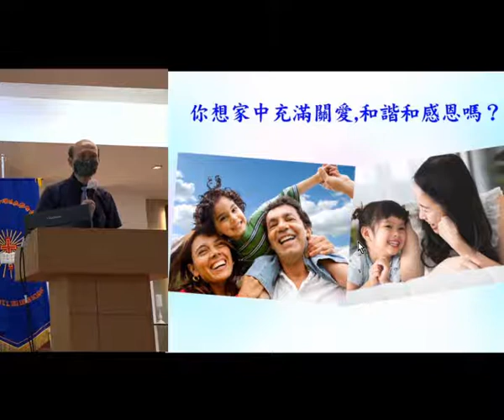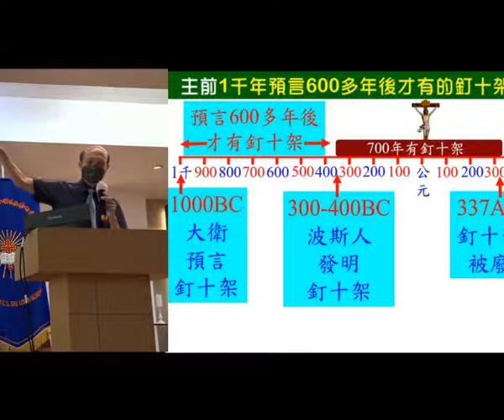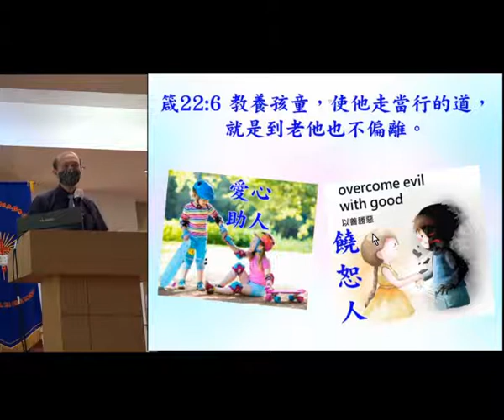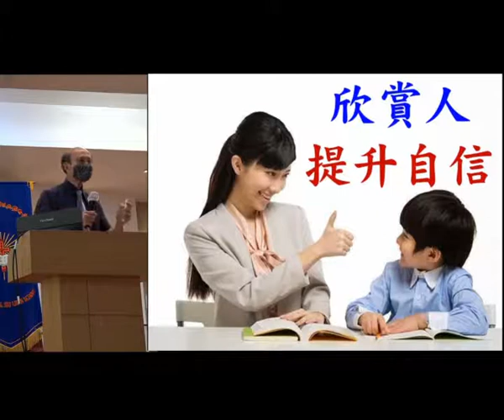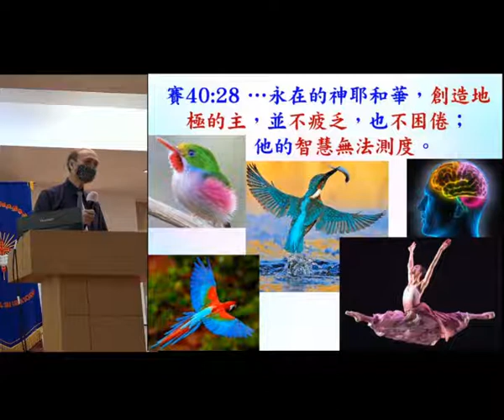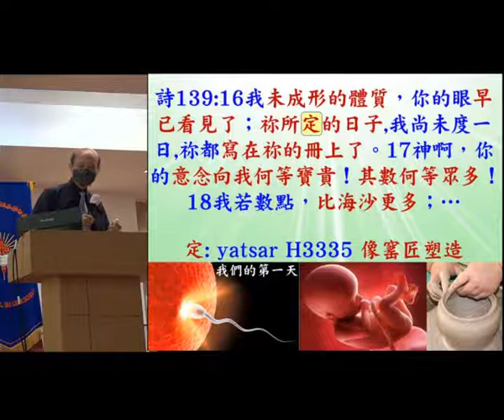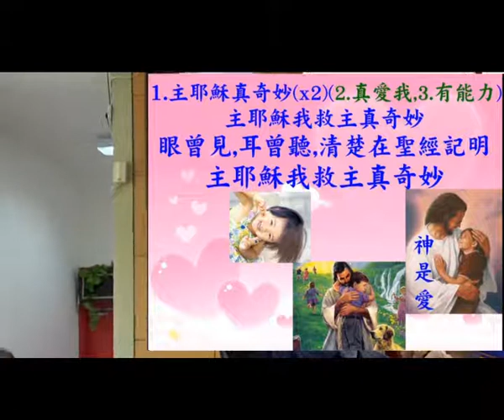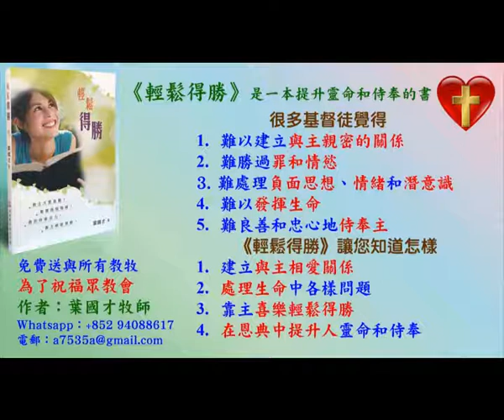靠主建立滿有愛和蒙福的家庭 - 葉牧師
靠主建立滿有愛和蒙福的家庭
1. 與主的關係：怎樣建立與主相愛的關係，怎樣從主的愛得力，怎樣深信神的供應和計劃。
2. 處理生命：怎樣不被人、罪、負面思想情緒、婚姻和生活的問題、和侍奉的問題影響。
3. 進入不同層次的侍奉：侍奉可以由簡單的生活見證，到建立別人的靈命，或進入策略性的侍奉。
《輕鬆得勝》的特色：
1. 一目了然：簡單知道怎樣處理和發揮生命。
2. 有實際可行的方法：我和很多人曾20年實際地應用。
3. 可以輕鬆喜樂地得勝：可以在恩典中輕鬆喜樂地面對任何問題，不需要在壓力下成長。因為耶穌的軛是容易的，而上帝喜悅我們任何真心的努力。
4. 活出《輕鬆得勝》並不太難：處理和發揮生命並不是遙不可及。

報名WhatsApp及電話：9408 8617;
密碼Password：HongKong12
密碼Password：HongKong12